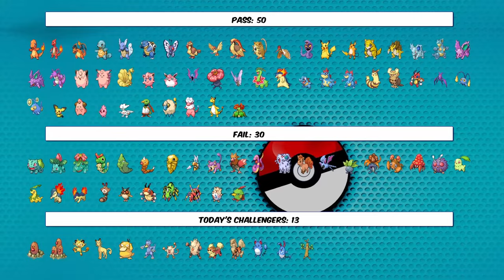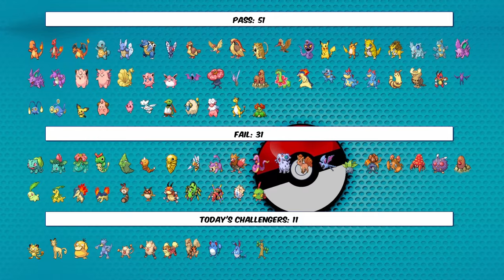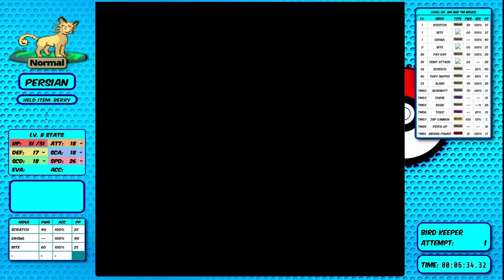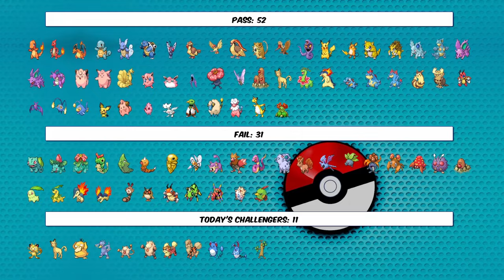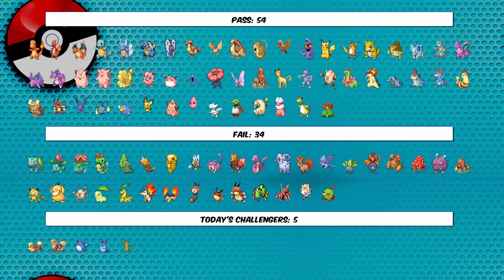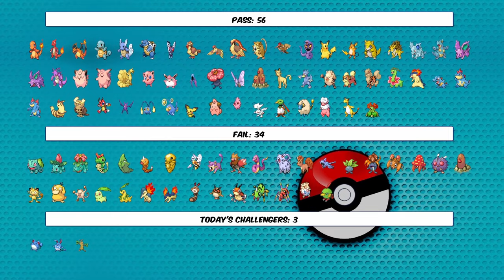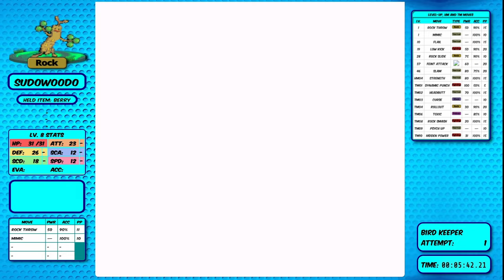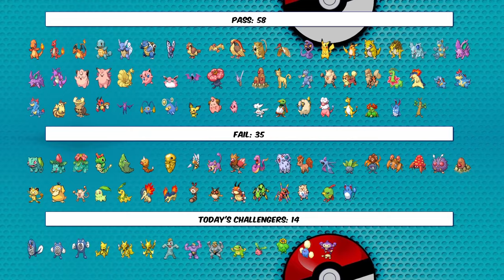How many Pokemon beat Falkner without Optional Battles? - Episode 6: Squidgy versus Scotty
Minimum Battles is the ultimate challenge.  But how many Pokemon can beat the first Gym of Gen 2 on Minimum Battles?

On my main channel @RBYPokemonChallenges , I have already completed this challenge with all 151 Pokemon on Gen 1, but Gen 2 presents a massively different challenge - sleep and Wrap were nerfed, there's no Gen 1 miss (1/256 glitch), and all the trainers have better AI.   But Minimum Battles might just be possible with some effort and ingenuity.

Today's challengers:

Diglett, Dugtrio,
Meowth, Persian,
Psyduck, Golduck,
Mankey, Primeape,
Growlithe, Arcanine,
Marill, Azumarill,
Sudowoodo